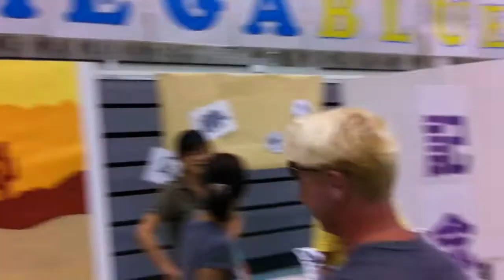Japan public event: 24 hour television in Nagaoka, Niigata - 08-26-2012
This is my artistic report on the 35th 24 hour television charity event for the Local area of Nagaoka, Niigata, Japan. This public and free event is a local part of the larger tokyo broadcasted 24 hour television event, and fundraiser for many charities. You can learn more about the Charity

Learn more about the specific local show that I was

The contents of this video are news based and fair-use. I am fully within my right as a commenter, artist, participant, and reporter to use these images in my news report and do with the video as I see fit. The arrangement, and structure of this video is my artistic expression of my experience at this free public event. No tickets were issued and no license agreement was made or implied at this public, local, and free event. no restrictions were made and video recording was encouraged as the parents of many of the children performing were taking video of their children. I have full right to use this video as my own creation as did everyone else that attended and recorded the event in Nagaoka. I own the rights to this video and the BGM "Try 2 B." as my own creations.

"Try 2 B." BGM written, arranged, produced, recorded and everything else, by me: Grin

If you like these videos even a little, Please spread the butter on the bread! and by butter I mean the videos, and by bread I mean the social network of your choice. Share it wherever you share things, like it when you do, post your comments and show me your Nerdswagger.